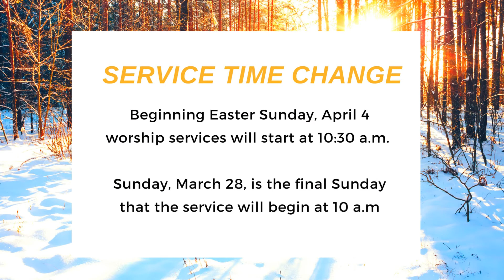Is Humility a Strength? - Church at Home March 28, 2021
Welcome to our Church at Home service! We pray this ministry will bless you and help you draw nearer to God. This Sunday, Pastor Andy shared the sixth of several message on the life and ministry of Jesus. This is a series that will be shared over the season of Lent, which began on February 17.

Message:  Is Humility a Strength?
Do people willingly do what I ask?
Do people trust me?